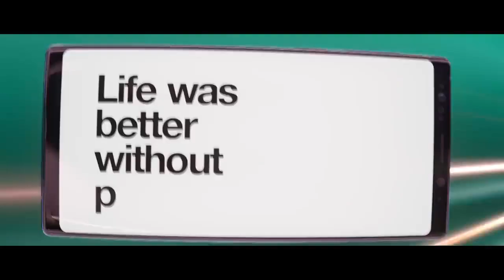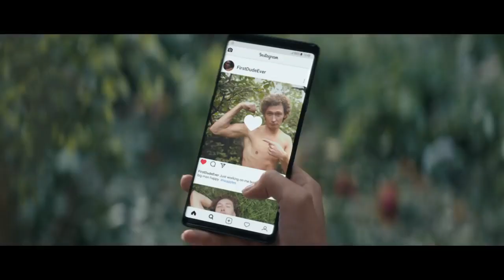TV ad Phone History PhonesAreGood Three 2018 NEW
The phone is good!

The telecommunications company Three UK proved this in its video!

We are watching